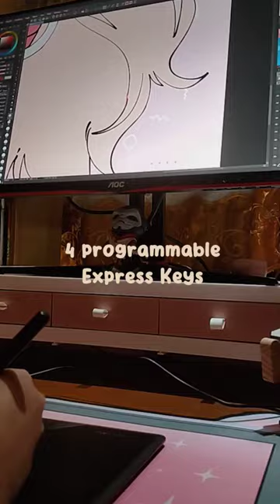Wooo! Gaomon S620 Review!!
Thank you for the kind people in Gaomon for giving me this opportunity to review the tablet!!

-- 6.5*4”pen tablet with 4 express keys.

United Arab Emirates (promotion time:12th-18th Dec)

-- 10*6.25 Inches with 10 Hot Keys + 1 Functional Quick Dial+1 Touch Ring

Australia (promotion time:19th-25th Dec)

-- 11.6”pen tablet with 8 express keys+13 Multimedia Keys

-- 13”display tablet

United States (gray)

United States (blue)

-- 15.6” full laminated drawing monitor.

United Arab Emirates：

-- 15.6” touch finger drawing monitor.

United States

-- 11.6”display tablet with 8 express keys.

United Arab Emirates：